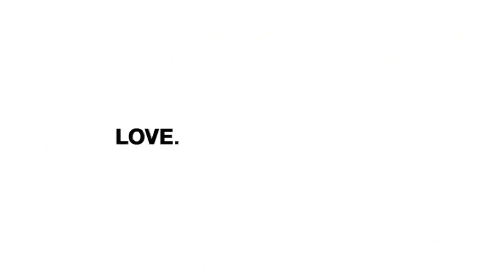Dog Commercials- Subaru.